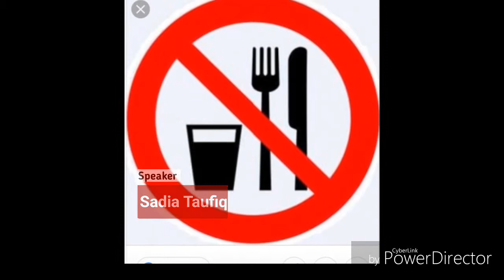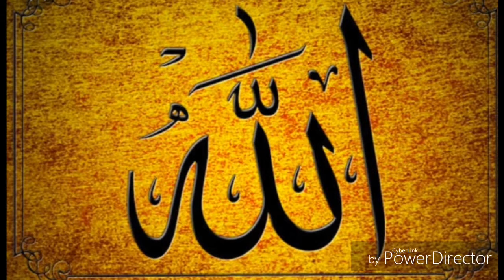Roza Dozagh se Dhal Mager Kab? Speaker Sadia Taufiq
According to Hadith in sahih bukhari the fasting saves one from Hellfire   if he or she stops talking indecent and fighting backbiting etc

Muslimtalks, sadiaTaufiq, backbiting,Hellfire,sheild